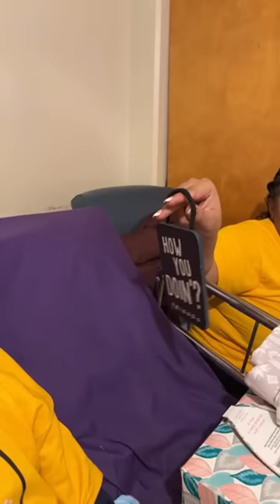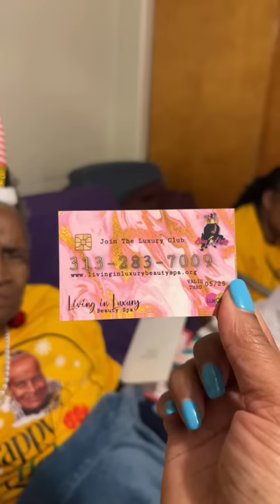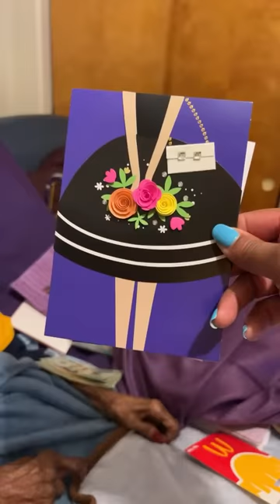What’s up Frappes ❤️😊